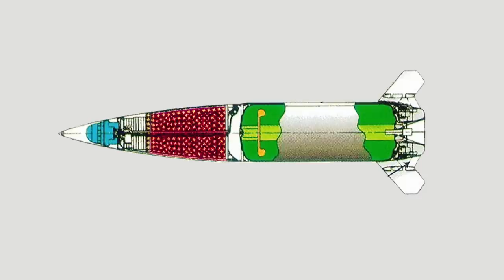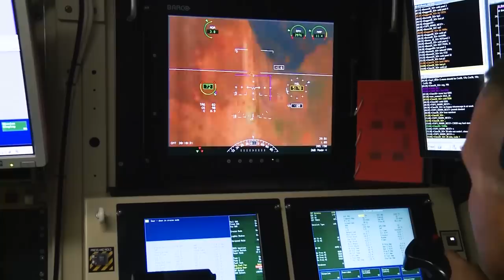Putin is Doomed! US Deadliest ATACMS Missile Is Already In Ukraine!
ATACMS is a tactical missile for striking ground targets, manufactured by Lockheed Martin. The very name "ATACMS" stands for Army TACtical Missile System. Development of the missile began in 1986 when the main contract for the development of ATACMS was awarded. The first test launch already took place in 1988, and the operation of the MGM-140A missile began in 1991. Of course, since then, several modifications have been created, which we will talk about below.